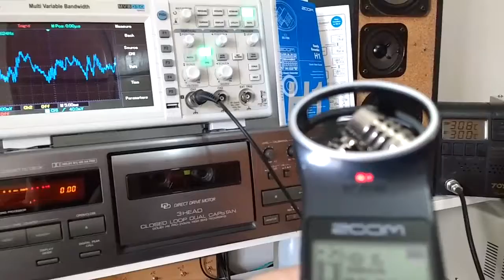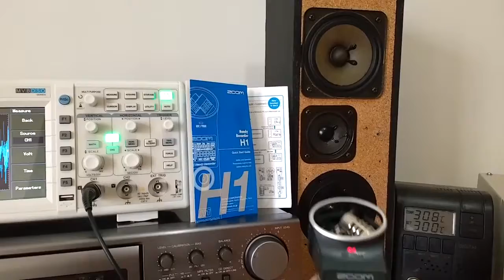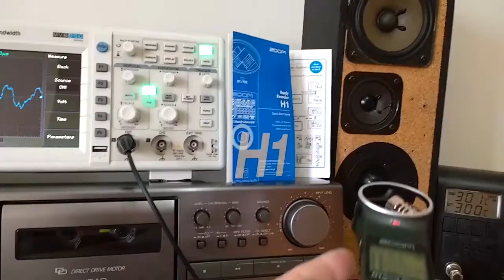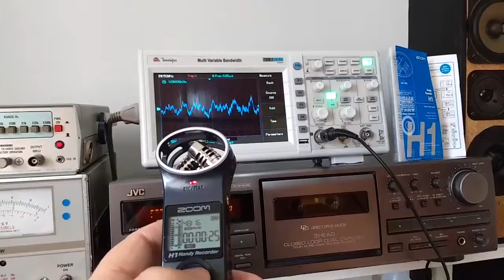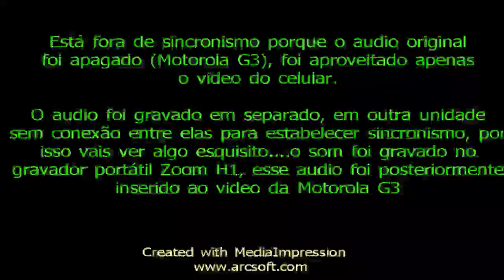Algumas unidades Dx enviadas, gravado com Zoom H1